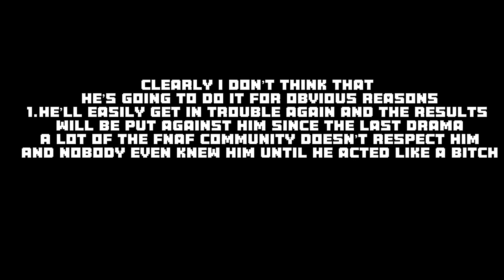Theft king returns again to act like a crybaby he has always been